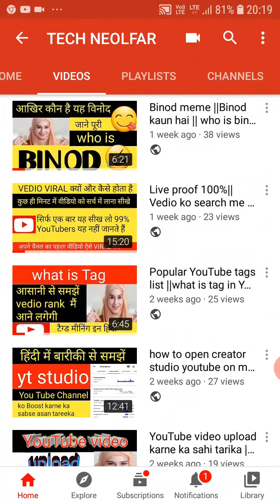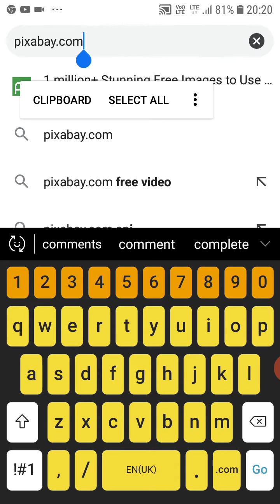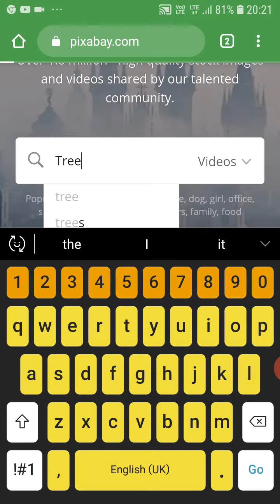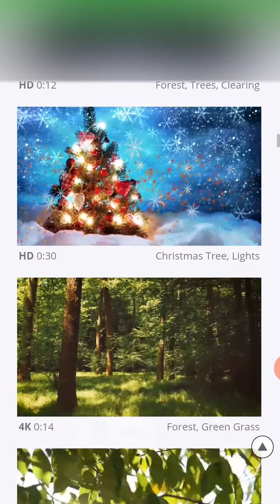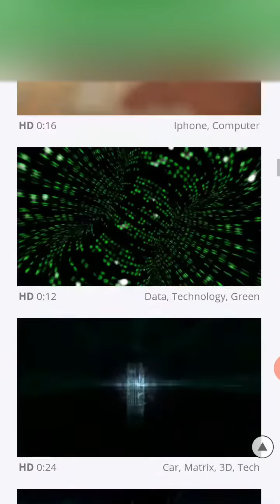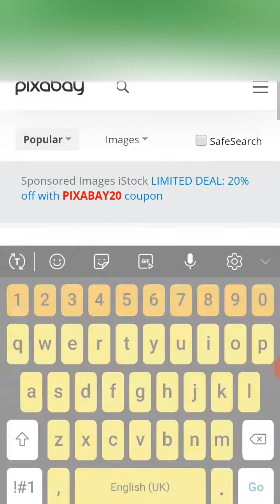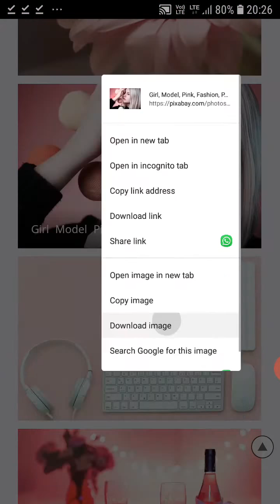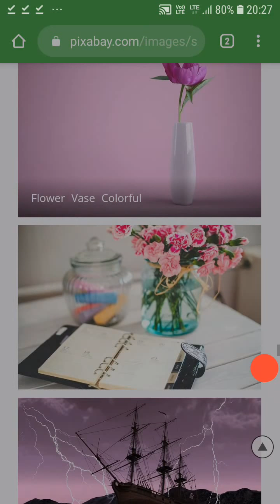Pixabay copyright free in hindi | pixabay copyright free video | copyright free images 2023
In this video I will show you everything is

YouTube vedio link

How to write good articles for blog | How to write a blog post step by step.Part #2

Best hosting buy click this link
site ground Hosting-

Big rock

Vivo phone
Vivo Y15
Vivo Y30
Jio Wi-Fi

Are pixabay images copyright free?
Where can I get copyright free videos?
Where can I get free images without copyright?
Is Pexels copyright free?
royalty free music for youtube videos copyright free images
copyright free videos kaise download kare
copyright free images kaise download kare
royalty free music kaise download kare copyright free music for youtube videos copyright free song kaise download kare royalty free photos for commercial use pixabay copyright free, pixabay videos pixabay free images

Related search

Unsplash
Pexels
Pixabay Videos
Completely free stock footage
Pixabay Images
Pexels video
Free stock videos
Free images download